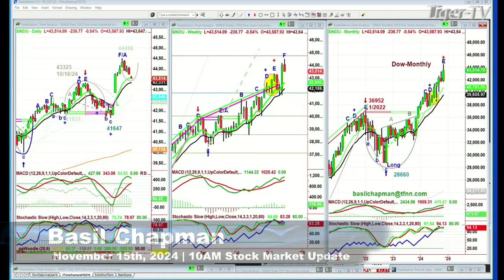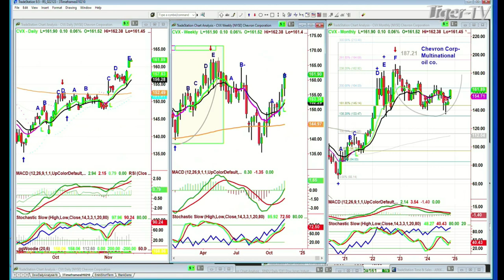November 15th, 10AM ET Market Update on TFNN - 2024